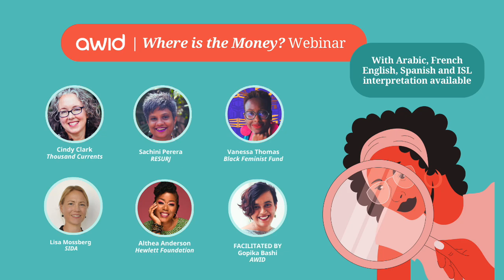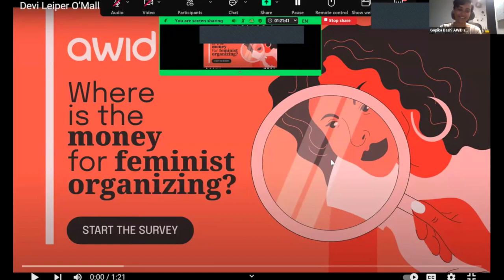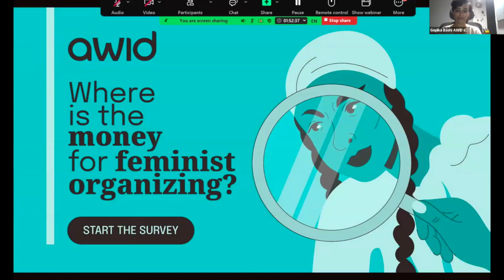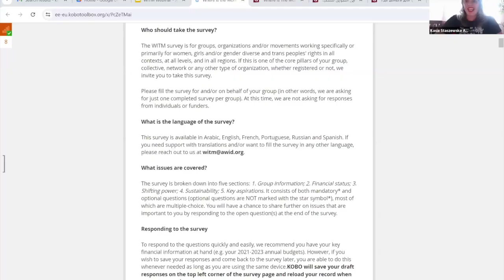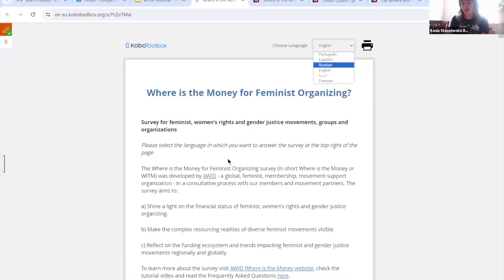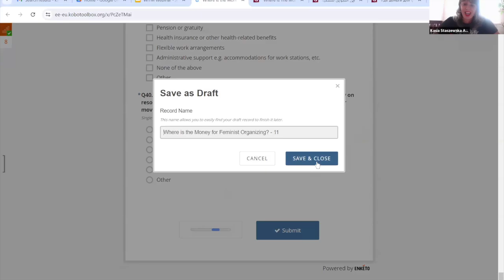Webinar ¿Dónde está el dinero? WITM | 11 de julio de 2024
Interpretación al español del webinar

El 11 de julio de 2024, tuvimos una conversación increíble con grandes feministas sobre el estado del ecosistema de financiación y el poder de la investigación "¿Dónde está el dinero?".

Un agradecimiento especial a Cindy Clark (Thousand Currents), Sachini Perera (RESURJ), Vanessa Thomas (Black Feminist Fund), Lisa Mossberg (SIDA) y Althea Anderson (Hewlett Foundation).

Esta conversación fue facilitada por Gopika Bashi de AWID.